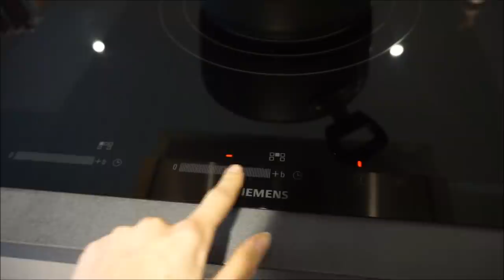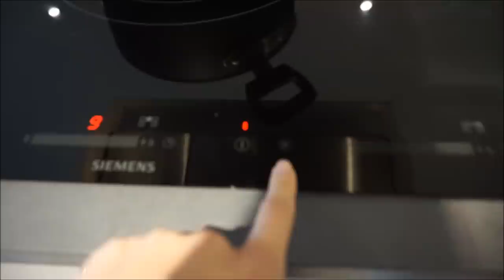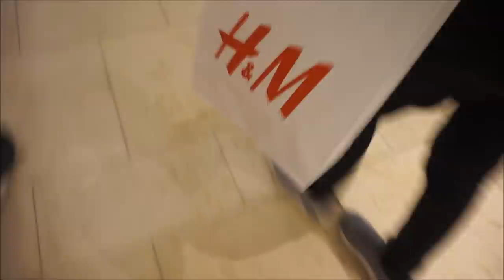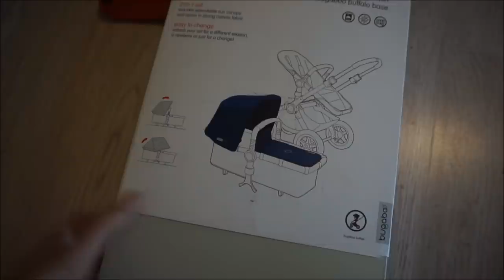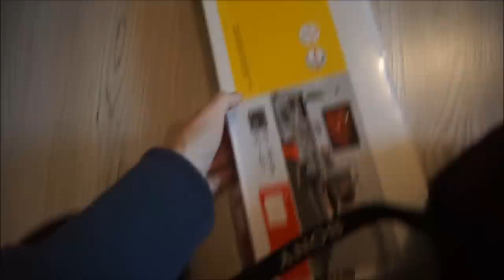VLOG | Shoppen für`s Babygirl | Haul || Schwanger mit 18